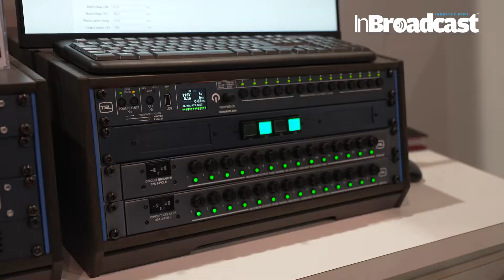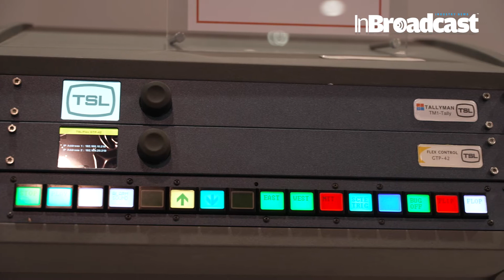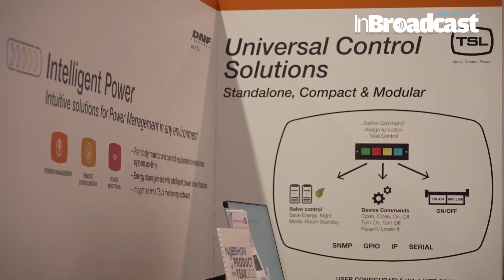TSL focus on Audio , Control and Power to support modern workflows at NABSHOW 2022...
🌟 Spotlight on the latest releases from our company's Audio, Control, and Power solutions at NAB 2022! 🎧💡⚡️

🔊 Audio: Introducing TSL’s new SAM-Q-NET audio monitor, bringing advanced audio monitoring capabilities to an IP networked world! With native support for ST 2110-30, ST 2022-7, and multiple control options including NMOS, it's designed to revolutionize audio monitoring workflows. 🎶🔍

🕹️ Control: Say hello to TM1-Tally, a compact yet powerful tally solution! Based on the industry-standard TSL TallyMan system, TM1-Tally offers fully featured tally capabilities with a limited number of connections to external devices, making it an affordable choice for any production setup. 🎮📊

⚡️ Power: Check out TSL’s new PMiD and PMiD-CO intelligent Power Distribution Units (PDUs), recently awarded Best of Show! These units offer enhanced functionality compared to the previous generation, allowing customers to achieve advanced levels of operating efficiencies and energy savings through remote management of their facilities. 💼🌐💡

Your Quarries :

NAB 2022
Audio Solutions
Control Systems
Power Distribution
TSL
SAM-Q-NET
TM1-Tally
PDUs
ST 2110
ST 2022
NMOS
Media Workflow
Audio Monitoring
Tally Solution
Operating Efficiencies
Energy Savings
Remote Management
Intelligent Solutions
Adaptable Workflows
Quality of Service
IP Network
Advanced Functionality
Media Delivery Chain
Best of Show
Media Technology
Production Setup
Equipment Innovation
Broadcasting
Post-Production
Studio Integration